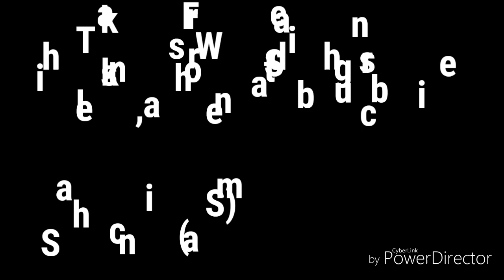Mercy ft Badshah|Dance Choreography Rahul Arya|Dance By|Sachin ( SAM )